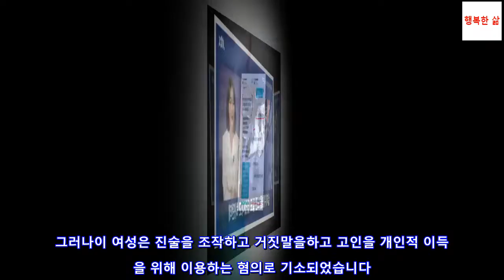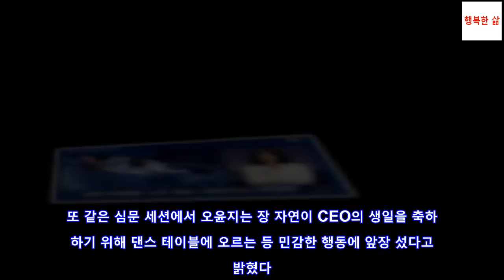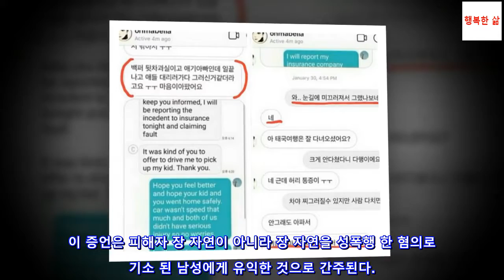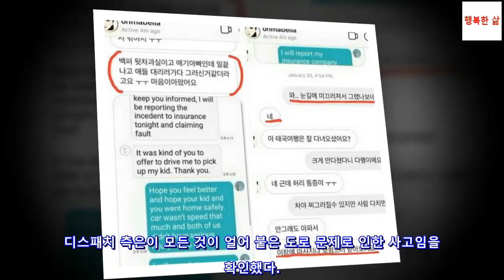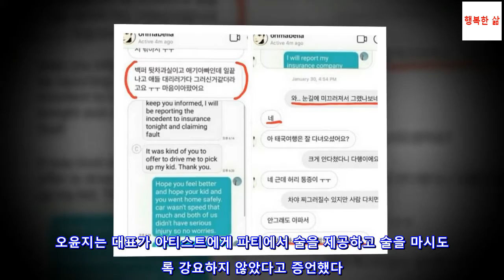여성 스타 Meteor Garden : Lies의 자살에 대한 유일한 증언을 믿을 수 없습니다.